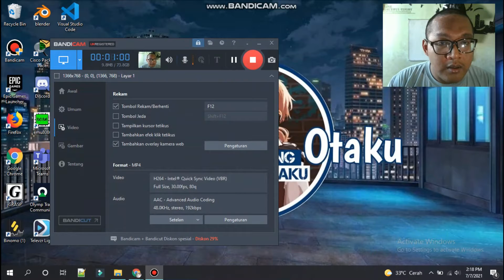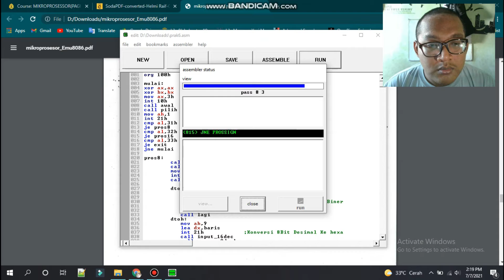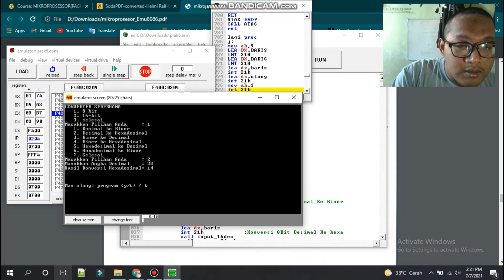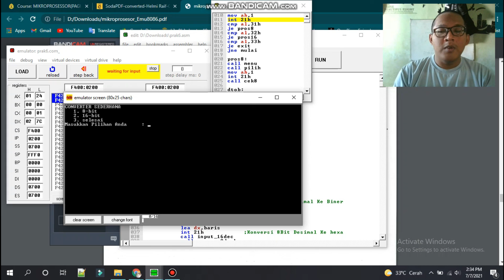Ujian Akhir Semester Genap 2020/2021 MIkroposesor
Nama : Helmi Raif Syarifudin
NIM : G.211.19.0007
Progdi : TI A Pagi
Kelompok 1